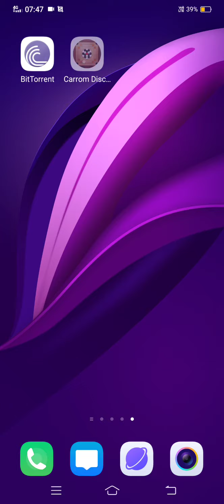playing a carrom pool 19 ⭐⭐⭐ and 42 ⭐⭐⭐